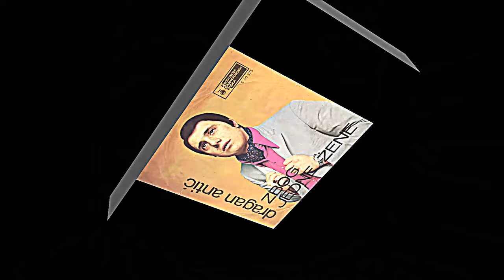Dragan Antić ‎– Ispričaj Mi Sve *1970* /// *vinyl* *mono*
Label:
PGP RTB ‎– S 50 375, PGP RTB ‎– EP 50375
Format:
Vinyl, 7", EP
Country:
Yugoslavia
Released:
1970
Genre:
Pop
Style:
Vocal, Schlager

Arranged By – Zvonimir Skerl
Written-By – Aleksandar Korać

Preamp: Behringer Microphone PP400
Turntable: Hitachi Direct Drive Quartz Lock HT-356
Cartridge: Hitachi MT-30
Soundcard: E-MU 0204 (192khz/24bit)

PROMOTION ONLY!